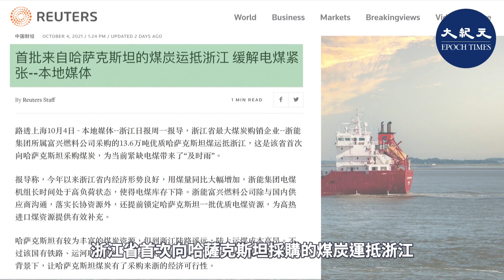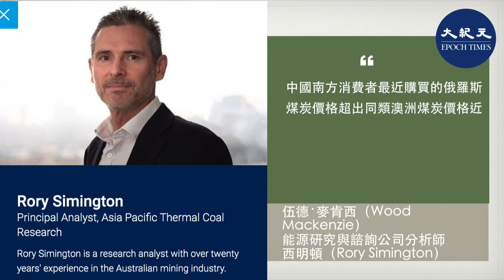(字幕) 浙江省首次向哈薩克斯坦採購煤炭運抵，裝載煤炭的船在海上跑了30天，航行約15,700公里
10月4日，浙江省首次向哈薩克斯坦採購的煤炭運抵浙江，以緩解該省電煤緊缺。據陸媒報道，這批13.6萬噸的哈薩克斯坦煤，是浙能集團所屬富興燃料公司從6個煤炭中轉碼頭採購來的，裝載這批煤炭的MV CARO號船在海上跑了30天，航行約15,700公里。

對於此次採購煤炭為何走海運，官媒解釋稱「哈薩克斯坦雖與中國新疆毗鄰，但陸上運煤成本高昂」。

近期，包括浙江在內的中國多個省份出現「用電荒」，電力缺口持續擴大。浙江省能源局相關負責人稱，浙江省煤炭等國際大宗商品漲價，全省電廠煤炭庫存量告急是原因之一。